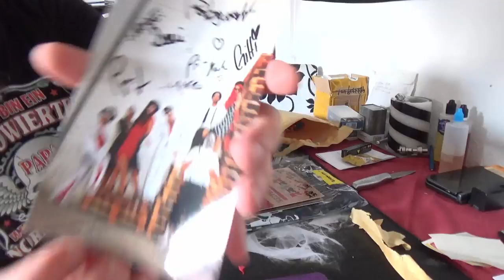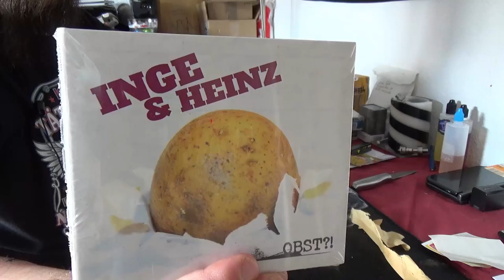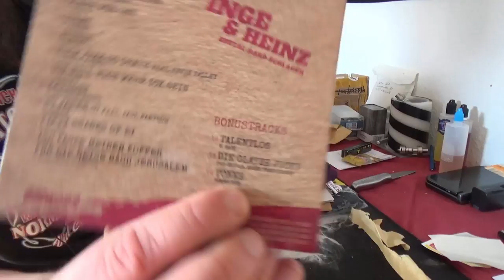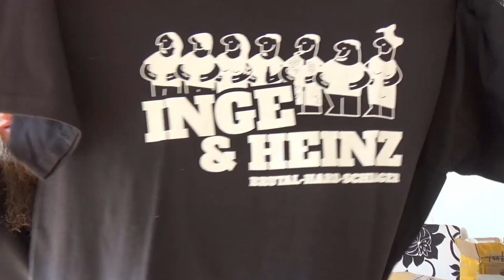Unboxing - Mega Fan Paket Inge & Heinz